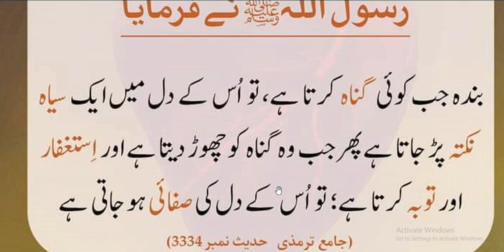Hazrat Muhammad ﷺ Ne Farmaya | Dil pay Black dot | دل پہ سیاہ نکتہ